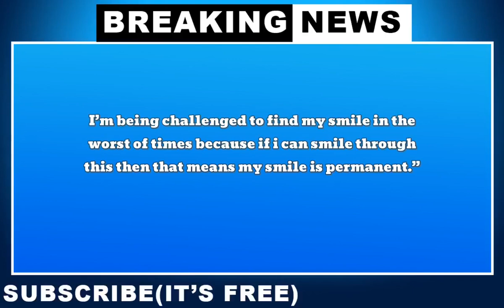Elvira Wayans Birthday and date of Dead - Mother of Marlon Wayans's Mom Die date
Elvira Wayans Birthday 1939 Marlon Wayans mother died Elvira Wayans